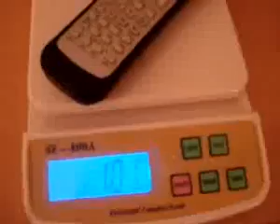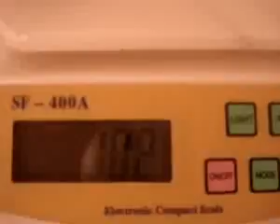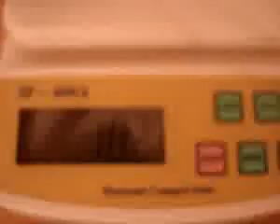ML 54468545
Video Migrado